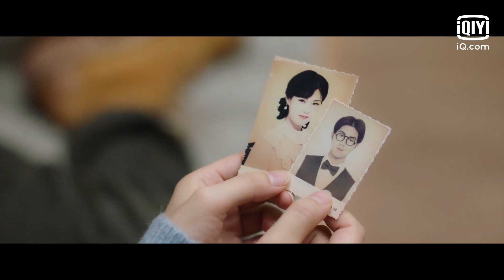لقد دعمتني في المواقف الصعبة | سر الأسد | الحلقة 16 | iQiyi Arabic